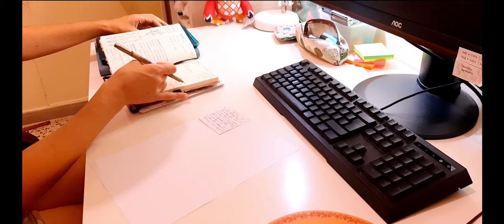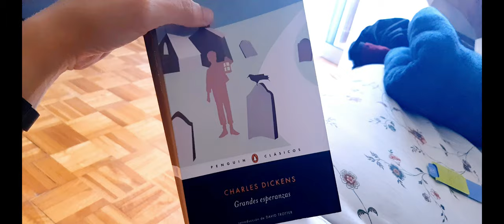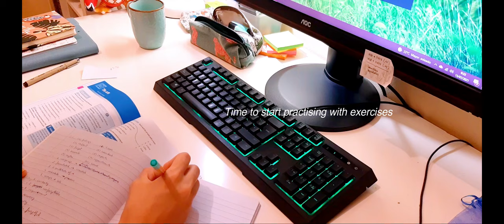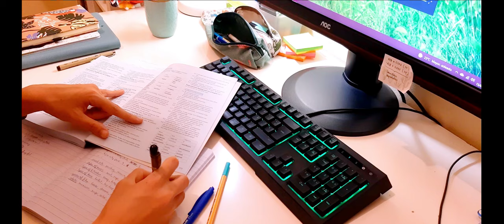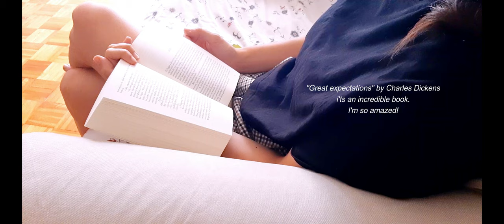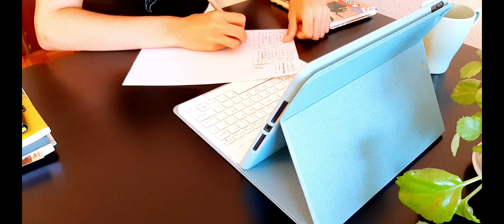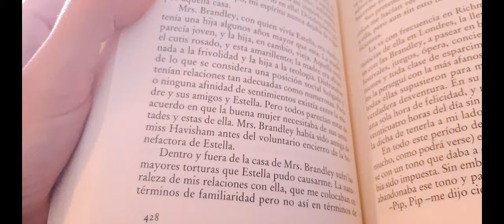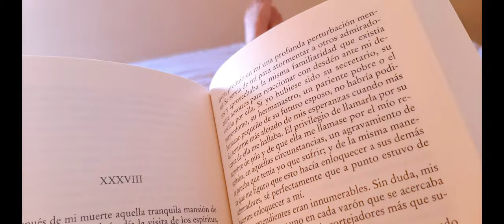Study Vlog summer edition | Studying, reading and relaxing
Hi everyone! 🌺

Take care,
Aurelia